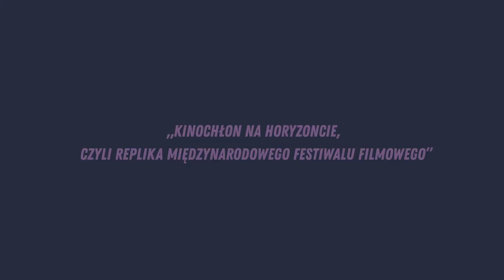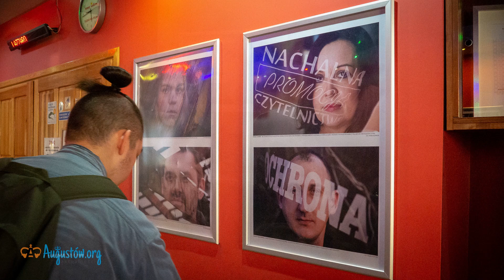Przegląd filmowy DKF u Kinochłon na Horyzoncie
W augustowskim kinie Iskra we wtorek 23. kwiettnia rozpoczęło się nowe wydarzenie filmowe augustowskiego DKF-u „Kinochłon na Horyzoncie, czyli replika Międzynarodowego Festiwalu Filmowego”. O godz. 17:15 odbył się Wernisaż wystawy fotograficznej autorstwa Radka Nowackiego „Augustów. Nowe Horyzonty. Ludzie”. Rozmowa z Autorem po otwarciu wystawy.